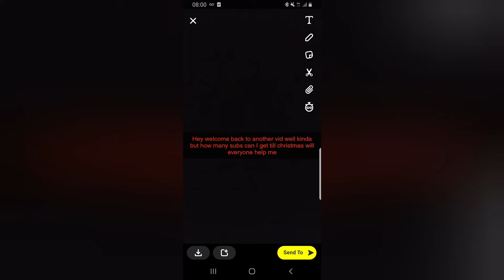how many subs before christmas?